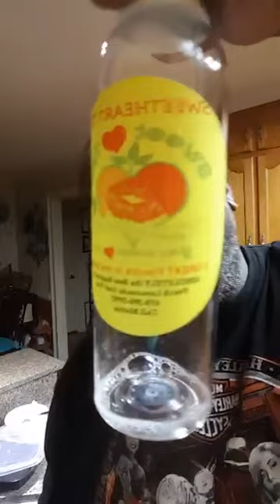FAST HARLEYS ONLY RUN WHAT YOU BRUNG POST TALK FROM THURSDAYS SHOW